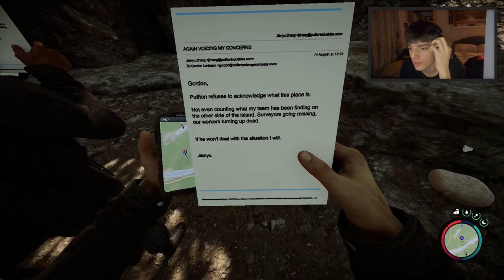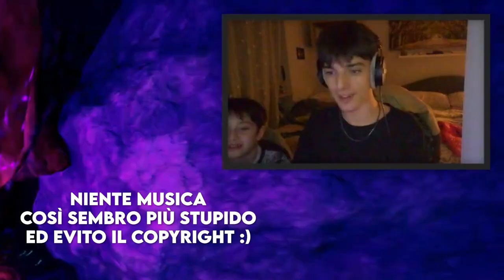Abbandonati al destino | Sons Of The Forest #1 | co-op BLIND RUN